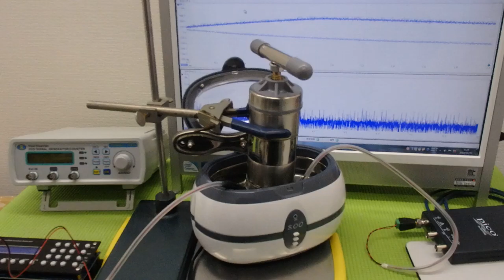メガヘルツの超音波発振制御プローブを利用した実験動画 ultrasonic-labo